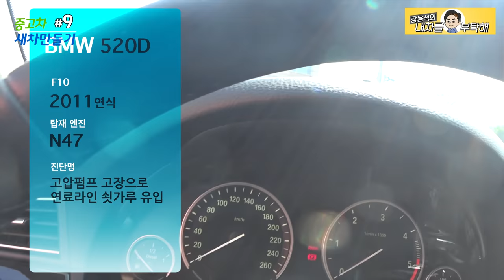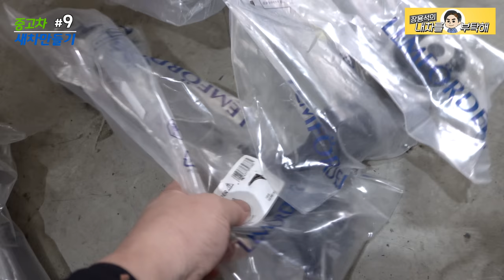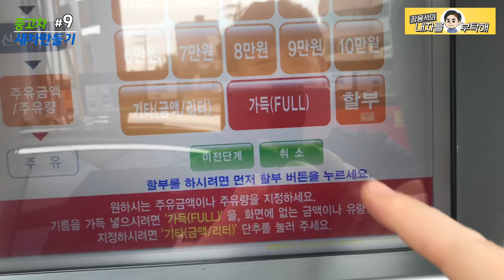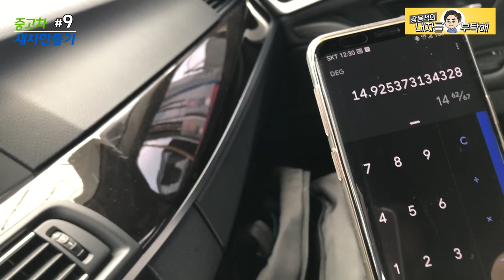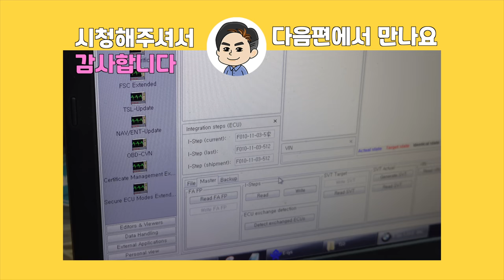#9 [하체부품교체]새차만들기 BMW 520D F10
하체부품 로어암/텐션스트릿 교체했습니다.

1번 하남점 (카닥터모터스)  경기 하남시 샘재로 107-1
2번 남양주점   경기 남양주시 오남읍 양지로 77 가동 101호
3번 광주점(기계 고치는아저씨)  광주 북구 연양로95번길 9 1층
4번 부산점(케이티모터스) 부산광역시 기장군 정관읍 예림1로 6
5번 동탄신도시점(오토리페어) 경기도 화성시 효행로 1156번길 9 (병점동)